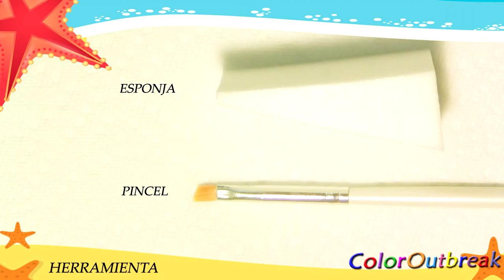✿Diseño de uñas para Primavera y Verano-Estampado de uñas Born Pretty BP-L006 BPS✿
☆Productos que use:
°  Americana Acrylic Paint- Snow (Titanium) White
°  Americana Acrylic Paint- Ocean Blue
°  Americana Acrylic Paint- Razzle Berry
°  Americana Acrylic Paint- Saffron Yellow
°  Nailene Glitter Top Coat
°  Rimmel Super Wear Top Coat

Note: Song was shortened to suit Nail Art video.

Spring/Summer Nails
Picture Decorations:
Note: Pictures were modified to suit Nail Art video.